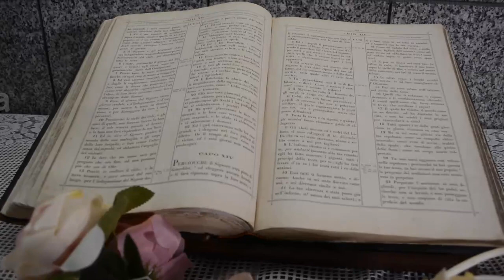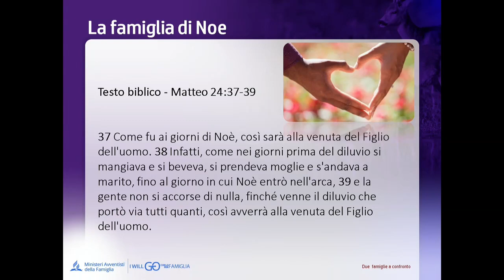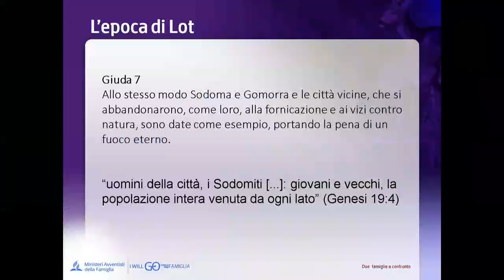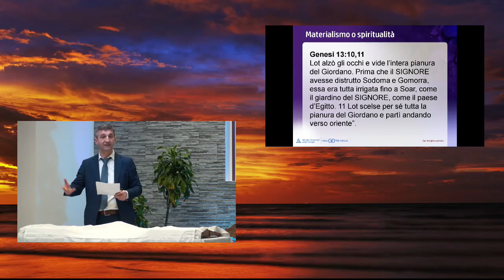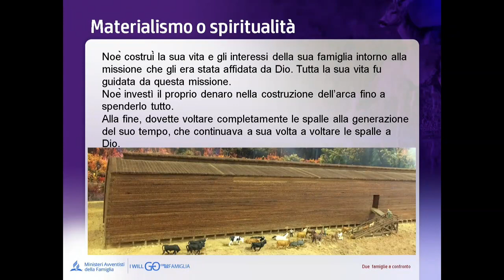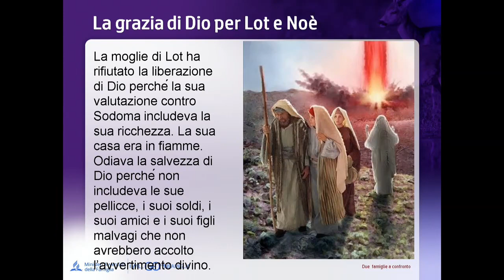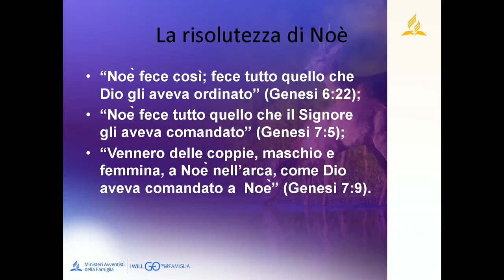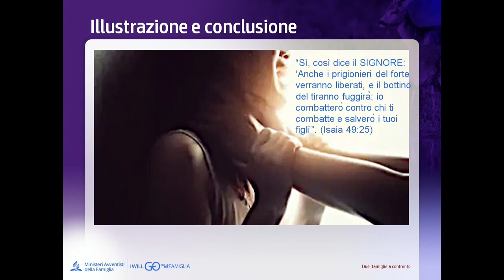La storia di due famiglie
Versetti introduttivi: Matteo 24:37-39 e Luca 17:28
Sermone presentato in occasione della celebrazione della Santa Cena, proseguendo nel tema "Famiglie e salute mentale", proposto dai Ministeri Avventisti della Famiglia (I will go...con la mia famiglia) e accolto dalla comunità di Genova come tematica da sviluppare nel corso del mese di Febbraio.
Meditazione a cura del pastore Eugen Havresciuc